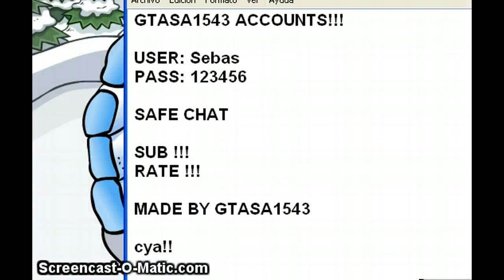Free Rare Club Penguin MEMBER Account!!!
ClUb PeNgUiN aCcOuNtS fTw

User: Sebas
Pass: 123456

Made by Gtasa1543

Club Penguin Accounts Hacker 4ever

Im not going to delete the vid!!!

The Accounts are hacked... i dont give them to anybody

The best page ever!!!

Sub my friend!!!

=O=O=O=O=O=O=O=O=O=O=O=

I need Card Jitsu Codes!!!

If u have lots of cards and lots of codes plz donate messaging me one

If youre cool... plz do it